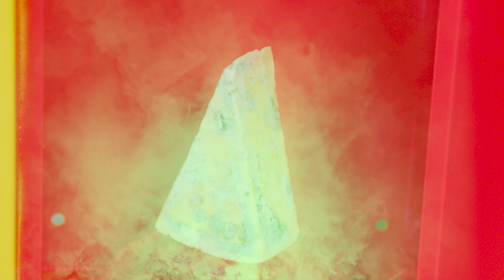Résolvez le Défi Mystère des 1000 Clés | Bataille de Nourriture por DaRaDa Challenge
Les filles, vous nous avez entraînées dans le défi ! Coire, j'ouvre d'abord mon coffre-fort !